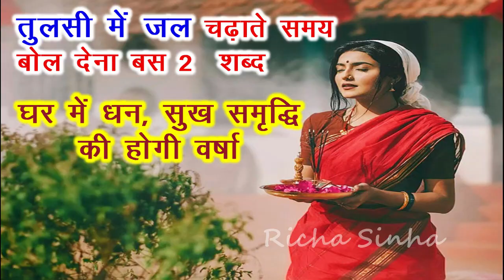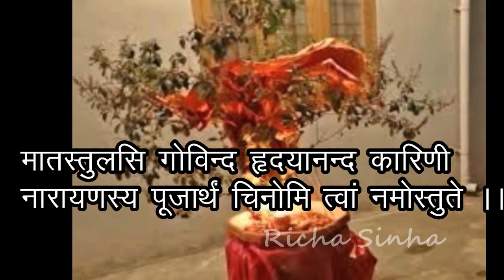तुलसी में जल चढ़ाते हुए ये 2 शब्द जरूर बोल देना घर में धन, सुख - समृद्धि की होगी वर्षा, Tulsi puja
Tulsi puja vidhi, Tulsi vivah 2024, Tulsi ke upay, Tulsi puja kaise kare, Daily tulsi Puja, Tulsi Mantra, Tulsi me jal kaise chadhaye,